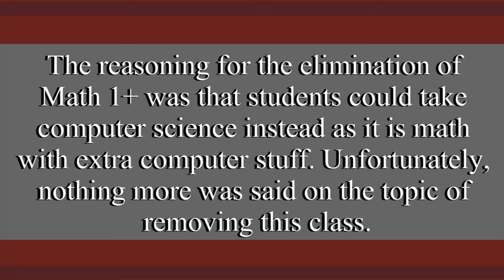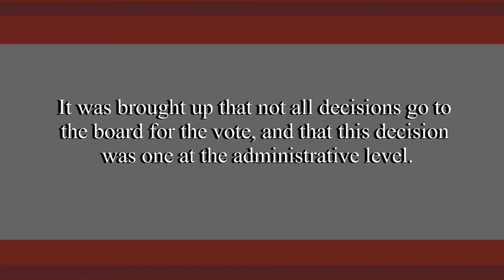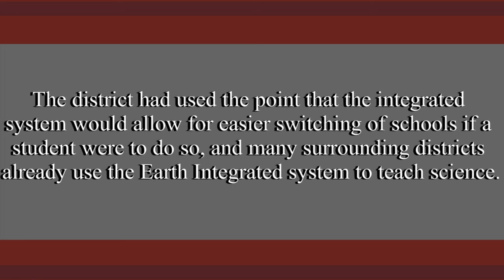CKM 12/10/2019 Student Forum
An overview of the Student Forum where the removal of three classes, and replacements were discussed.